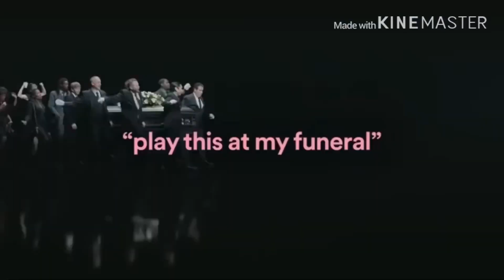Play this at my funeral